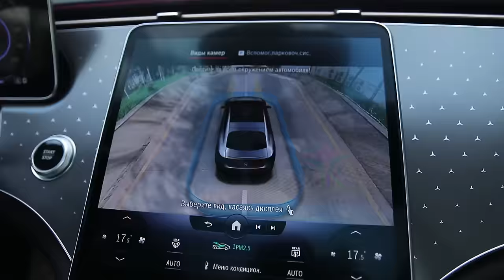O'g'irlangan Niqob 2-Mavsum 14-son HAKAMLAR SIGIRNI USTIDAN KULISHDI!